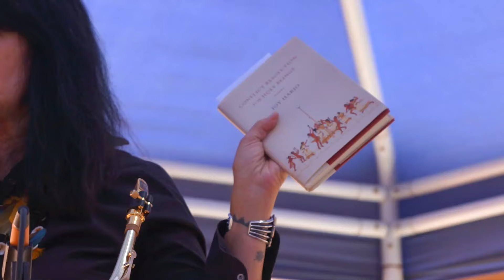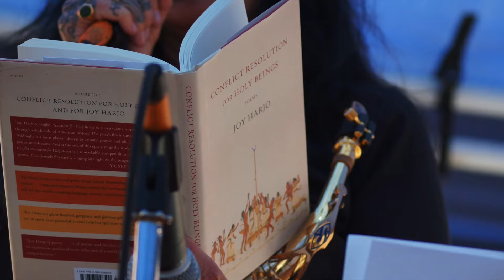Joy Harjo Performs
Award-winning poet, writer and musician Joy Harjo (Mvskoke) reads and performs from her new book of poetry, "Conflict Resolution for Holy Beings." The new book was reviewed by writer Sloane Cornelius (Oglala Lakota) for the November/December 2015 issue of "Native Peoples" magazine.

Video by Taté Walker (Mniconjou Lakota), Native Peoples Editor